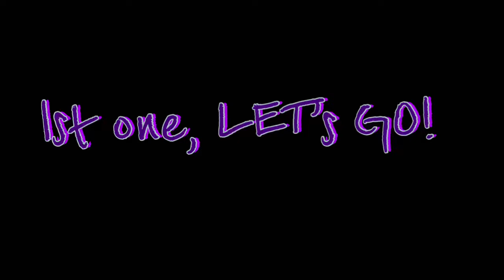2 Gacha Club edits in 1 video!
Yes, Ik, I now have the stupidest thumbnails now 😂 but the cat! I couldn’t resist the cuteness out of it! 😂  Also, please just ignore the actual shirt in the second edit 😂 YES I FORGOT TO EDIT THAT PART!!!

ANYWAYS, HAVE A GOOD MORNING/ GOOD NIGHT/ GOOD NOON!!!